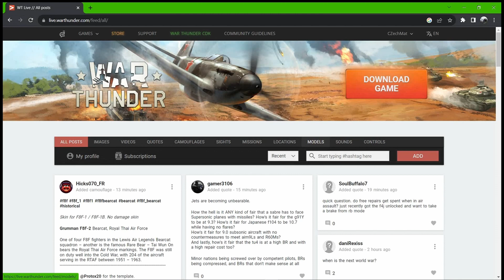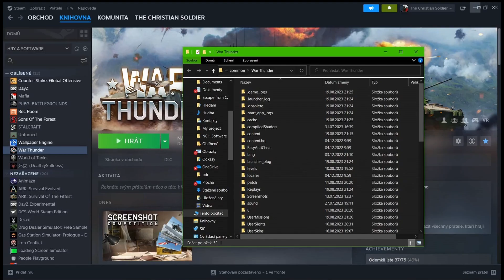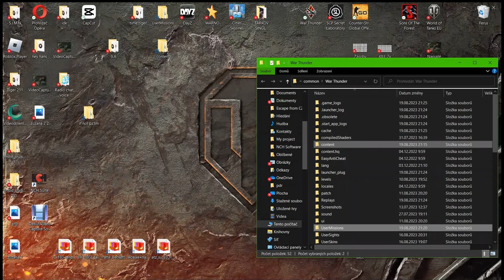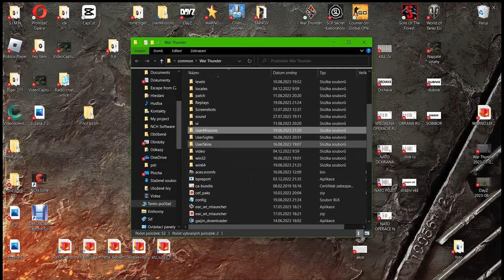War Thunder - How to Install User Missions CZ SK !